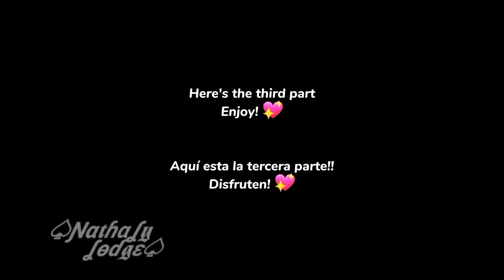Come and fly away with me ~||meme||💥 Bakudeku / BKDK 🥦|| Rio AU/My concept💫 || BNHA/MHA || GC